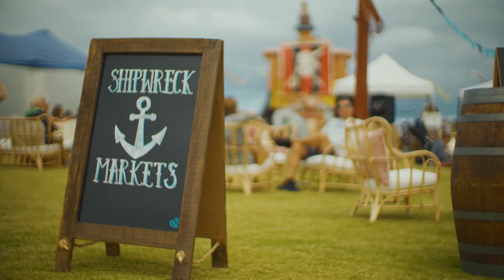Treasures of Shorehaven 2019 - discover our magical festival!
On Sunday 3rd November 2019, we transformed our Waterfront Park in Shorehaven at Alkimos into a magical world of pirates, fairies and mermaids. Watch the free family fun day unfold here!